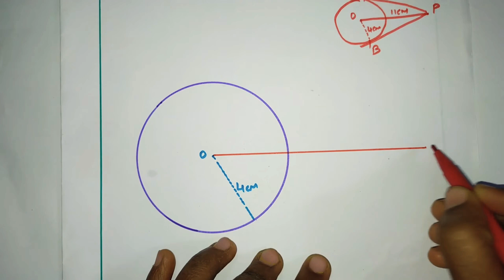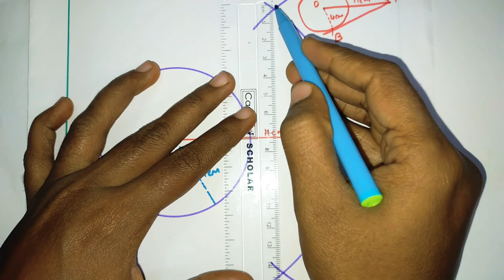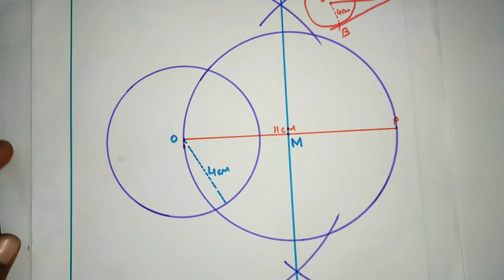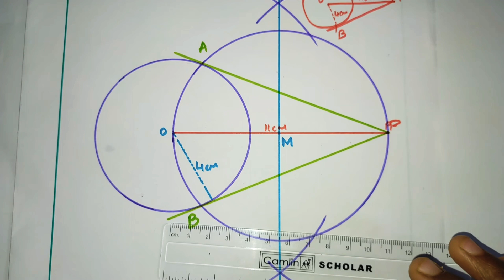10TH MATHEMATICS SAMACHEER KALVI GEOMETRY EXERCISE 4.4 14TH SUM